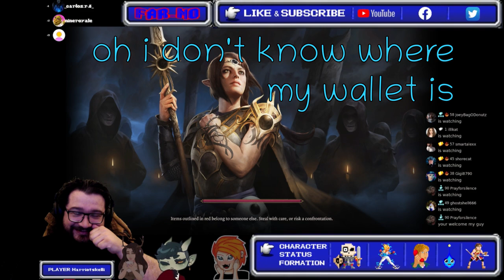Baldur's Gate 3 | The last campaign before release | Introductions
Nineroyale:@GameJabber